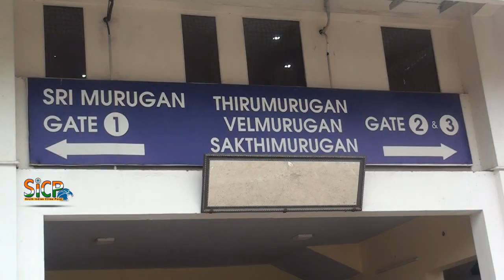Petromax Movie Public Review | Murugan Cinemas | Ambattur | sicp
Petromax (film)

Directed by Rohin Venkatesan
Produced by A. Kumar
Written by G. R. Surendarnath
Story by Mahi V Raghav
Starring Tamannaah, Yogi Babu
Cinematography Dani Raymond
Edited by Leo John Paul
Production
company Eagle's Eye Production
Release date 11 October 2019
Country India
Language Tamil
Petromax is an upcoming Indian Tamil-language comedy horror film directed by Rohin Venkatesan and produced by Passion Studios. The film starring Tamannaah and Yogi Babu, is a remake of the Telugu film Anando Brahma.

Tamannaah, Yogi Babu, Munishkanth, Kaali Venkat as Thangam, Sathyan, Prem, Livingston, Mime Gopi, K. S. G. Venkatesh

The film was shot in 42 working days, and the title was revealed on 18 July 2019. It is a reference to the dialogue "Petromax lightey daan venumaa?" (Do you want only the petromax light?) from the 1984 film Vaidehi Kathirunthal. Leo John Paul and Ghibran who earlier collaborated with the director's Adhe Kangal film was retained as film editor and music director respectively. Dani Raymond, the co-cinematographer of the film Achcham Yenbadhu Madamaiyada was selected as the cinematographer and Vinoth Rajkumar of 96 fame was selected as the art director.

The first look poster of the film was unveiled on 19 July 2019. The second look poster was unveiled by Aishwarya Rajesh on 8 August 2019. The trailer is scheduled to release on 30 September 2019, by director Atlee.

Music
Petromax
Soundtrack album by Ghibran
Label Think Music India
Ghibran chronology
Saaho (2019) Petromax (2019)
Singles from Petromax
"Malarudhu Pudhu Naale"
The music is composed by Ghibran, who earlier composed for the film's director earlier film Adhe Kangal. The music rights are secured by Think Music India. A single from the film "Malarudhu Pudhu Naale" which was written by S. N. Anuradha and sung by Roshini was released on 27 September 2019.

1. "Malarudhu Pudhu Naale" S. N. Anuradha Roshini 4:19
Release
Petromax is slated to release on 11 October 2019.
Murugan Cinemas
murugan cinemas ambattur review